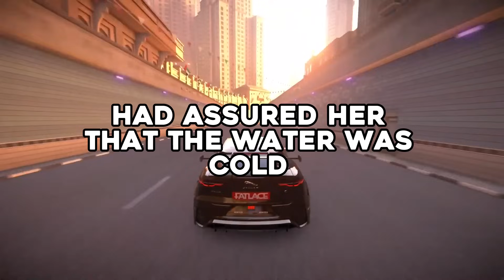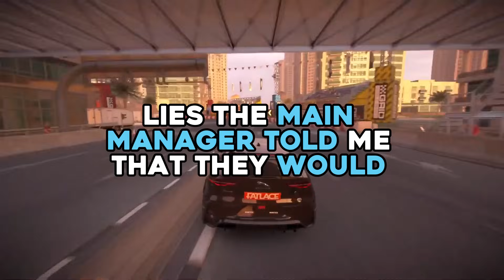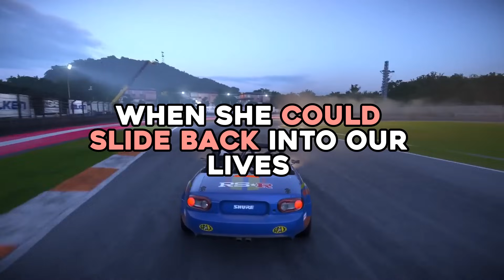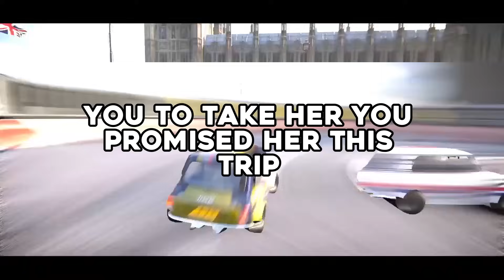Karen Cop ARRESTED Me For My Baby's Powder Thinking It's DR*GS